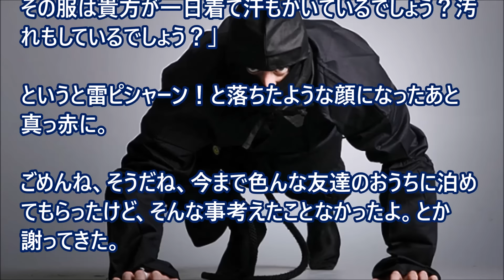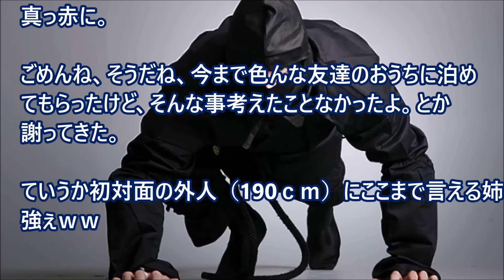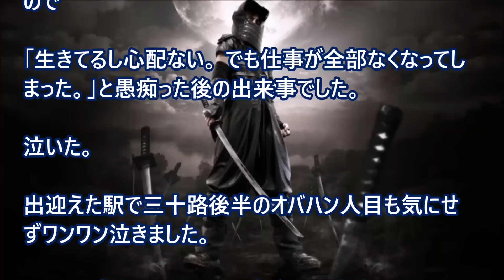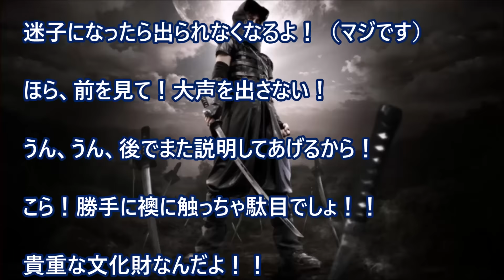【ほっこりする話外国人】 「大丈夫」いろいろ・・・。忍者繋がりの話 【日本びいき】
「大丈夫」いろいろ・・・。忍者繋がりの話

【海外の反応】パーティの会場で、折り紙の手裏剣を投げたら「ニンジャだ！ニンジャがいる！」と大騒ぎになったｗ

【海外の反応 外国人】アニメイトに行ったら外国人に詰め寄られ… 【海外が仰天する日本の力】

【海外の反応】「まるで日本人！」忠犬ハチ公の物語が今もなお世界的話題に～すごいぞニッポン

【海外の反応】ドイツのパーティ会場で 「ニンジャだ！この中にニンジャがいる！」 〇〇〇を見て大騒ぎ！ 《海外の日本人》

親日外国人和む話！外国人は忍者好きだよね！イギリスでホームステイしていた時の少年との交流話